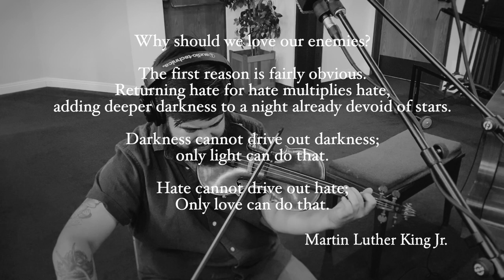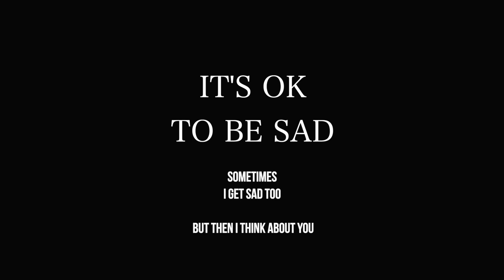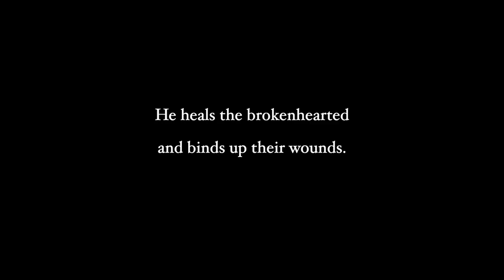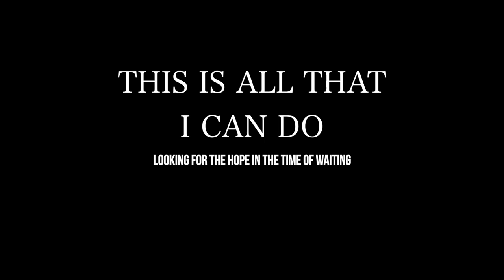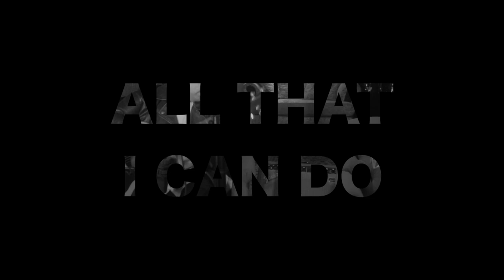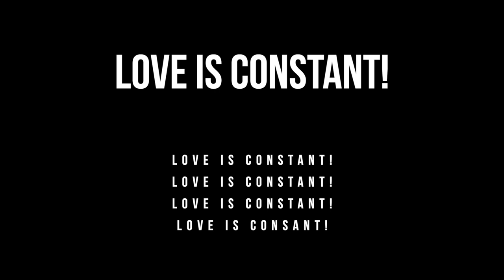LoveIsConstant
Talip's music is rest for our weary souls.

During this special Storyteller concert event, Talip will share his story in a very honest, inspiring and creative virtual concert.

Through a combination of his original music, various covers and thoughtful stories, Talip will share intimate insights into his creative process, faith journey and life. Also keep your eyes out for some special guests.

00:00-00:44 - Intro
00:45 - 03:44 - At This Table
03:45 - 07:32 - An Instrument of Peace
07:33 - 10:09 - It's OK To Be Sad
10:10 - 13:52 - What's So Funny Bout Peace, Love and Understanding (Elvis Costello cover)
13:53 - 17:43 - Spirits In The Material World (The Police cover)
17:44 - 21:33 - There's A Widow In This Room
21:34 - 30:36 - It Is Well With My Soul
30:37 - 33:27 - Peace Be To You
33:38 - 39:43 - All That I Can Do
39:44 - 44:43 - Shining Stars
44:44 -50:02 - Love Is Constant
50:03 - 50:40 Closing